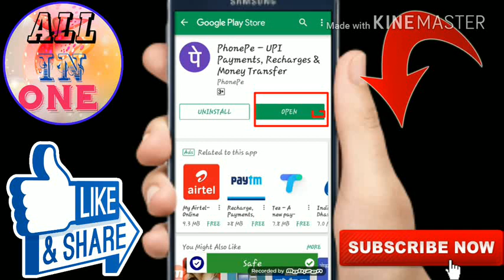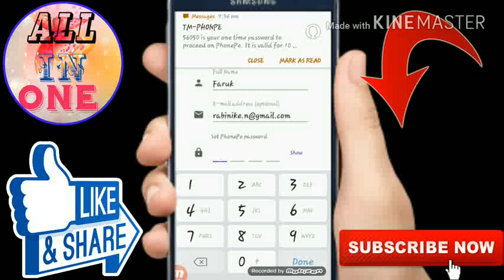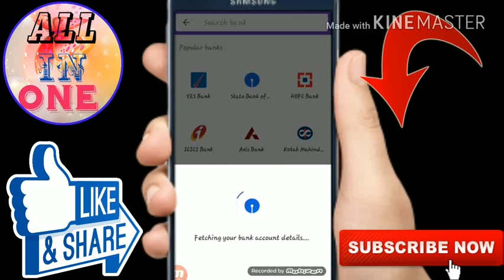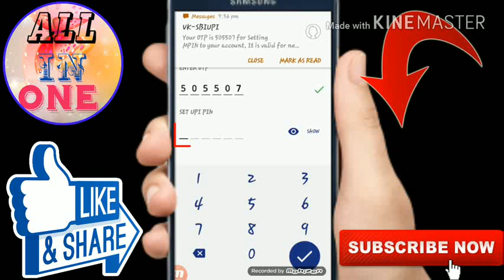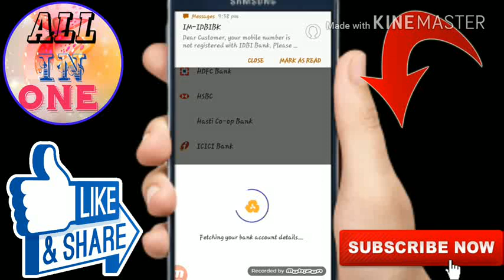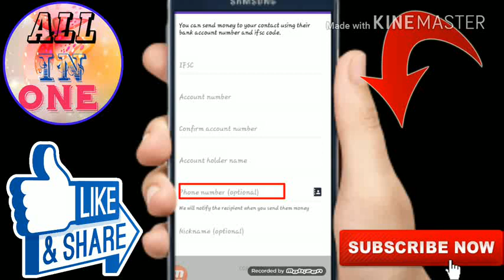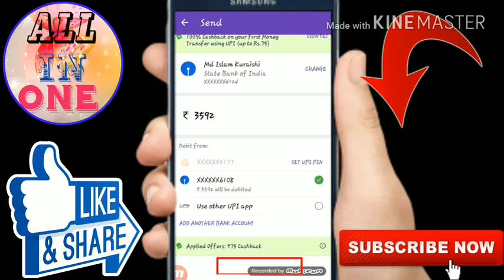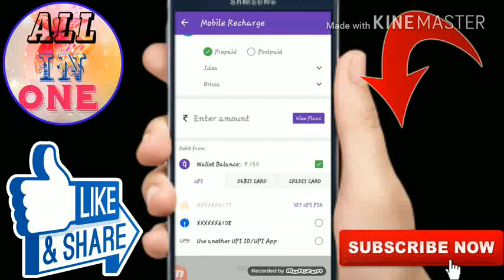Apne Ghar baithe, India ke kisi bhi bank me paisa transfer kare, bilkul free. (Phone pay application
Google pay me register kare aur "102₹" cashback Len,

📢Promote your business plan on YouTube📺

 आप घर पर बैठे बैठे आराम से अपनी टीम बना सकते है !
2👉 10000+ mlm leader data,
3👉 plan ppt/pdf.

bahut hi kam price par, 💯% result ke sath.

बस हमें कॉल करें या वॉट्सएप